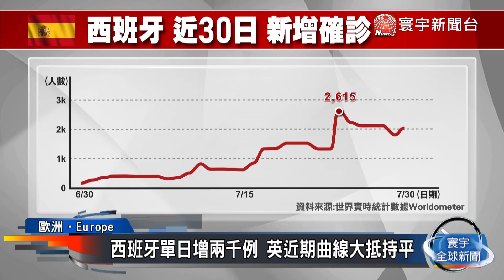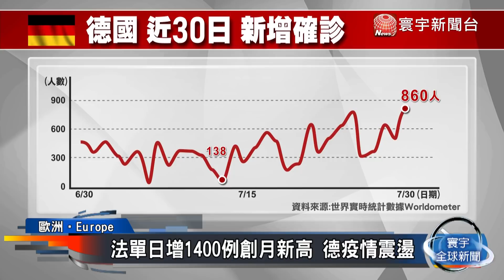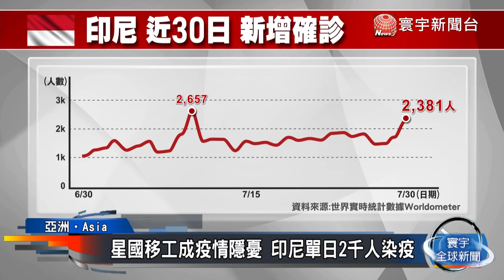西班牙單日增兩千例 日本岩手縣「淨土」破功 中國新疆疫情難控制｜寰宇新聞20200730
【寰宇新聞】追蹤各國數據最新進展，截至台灣時間30日中午，全球染疫人數已經超過1718萬人，染疫不治高達67萬人。美國仍舊是疫情重災區，連續4天單日新增走高，病歿人數已飆破15萬人大關。亞洲方面，包括日本、南韓情況還是不明朗。中國疫情同樣升溫，已經連續兩天單日新增超過百人確診。印度最新通報也打破歷史紀錄，出現5.2萬人高峰。